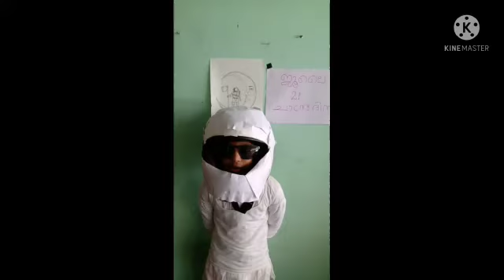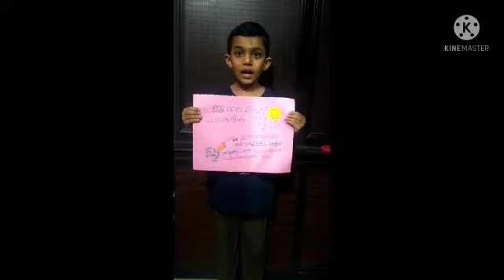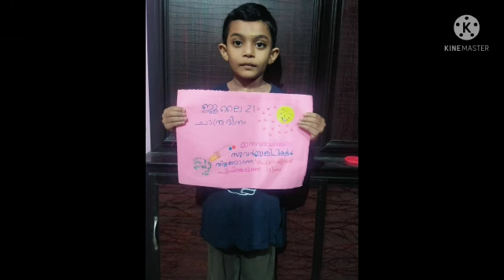ചാന്ദ്രദിനം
class l JLPS CHERUVAL